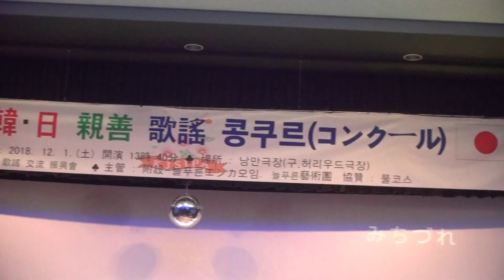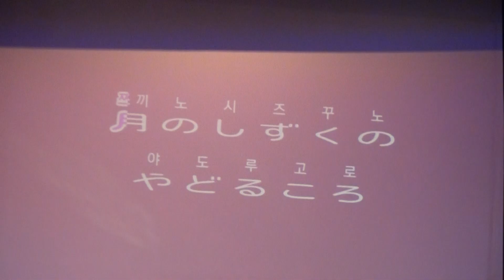* 미찌즈레... 이명구 / 제7회 한,일 가요 콩쿠르 / 한,일 가요교류 진흥회 / 영상촬영 및 편집...JSC기획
* 제7회 한,일 가요 콩쿠르 (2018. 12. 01)
* 주최:한,일 가요교류 진흥회/주관 :늘푸른엔카모임, 늘푸른예술단
* 영상촬영 및 편집...JSC기획(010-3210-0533)

1. 각종 행사 기획 및 진행
2. 칠순잔치(팔순잔치 등) 진행
3. 각종 행사 영상 및 사진촬영
4. 칠순잔치(팔순잔치 등) 영상 제작
5. 각종 행사 출장밴드
6. 각종 축가 가수 섭외
7. 기념 음반 녹음